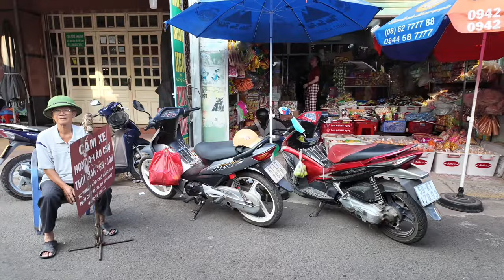Chợ Tân Phước Khánh - tiểu thương kêu trời, chợ vắng quá.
Môn phái Tân Khánh Bà Trà một thời lừng lẫy nay còn không?